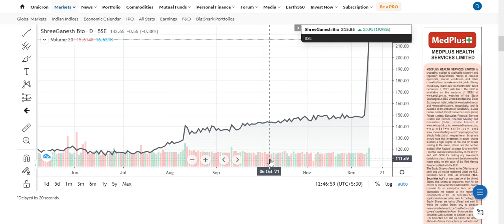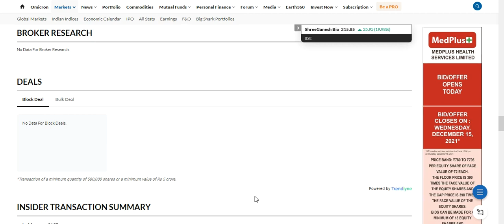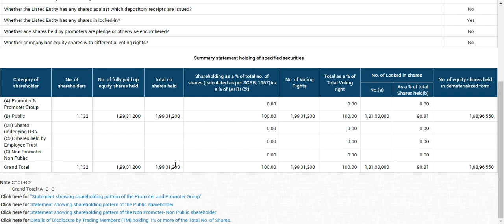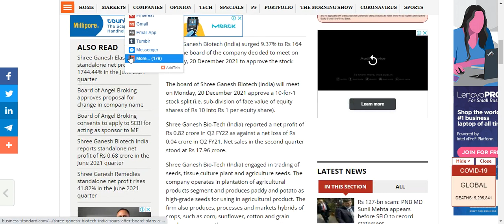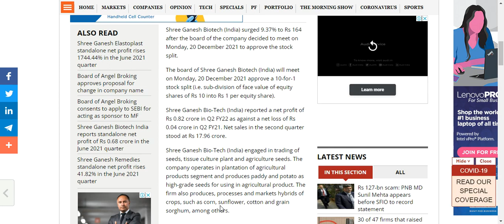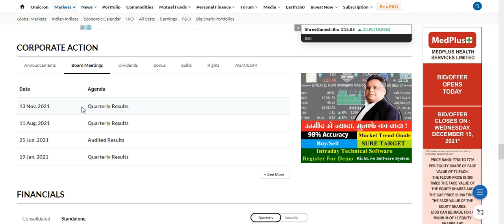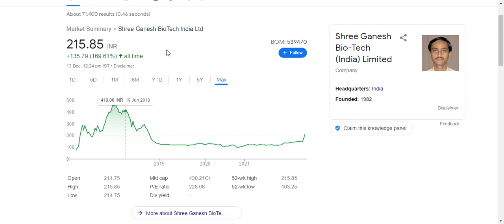Shree Ganesh BioTech Hit 20% UC| Stock Split| Target Price| Full Analysis & More